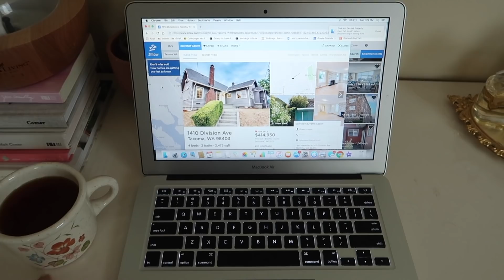HEALTHY GROCERY HAUL & PERFECT FALL DAY // VLOG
This is a new kind of video for me but it was fun! If you have any other video suggestions let me know : )